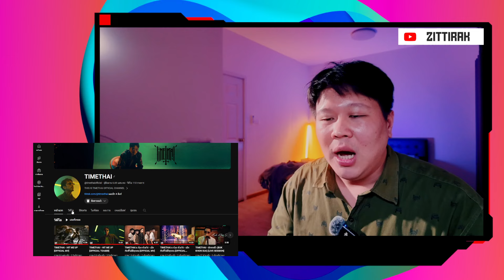REACTION TIMETHAI - HIT ME UP [OFFICIAL MV] | อาตี๋รีแอคชั่น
ฝากติดตามคลิปของ ZITTIRAK ด้วยนะครับ

ขอบคุณเพลง
TIMETHAI - HIT ME UP [OFFICIAL MV]

 อาตี๋รีแอคชั่น 266 : TIMETHAI - HIT ME UP [OFFICIAL MV]

Twitter : ZITTIRAK ( 앗타윗 ) @toeyattawit